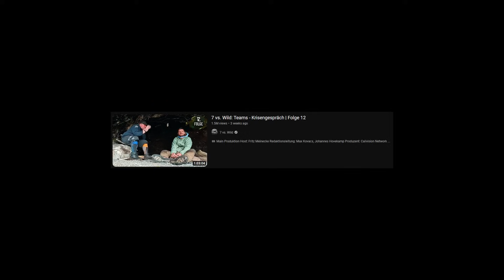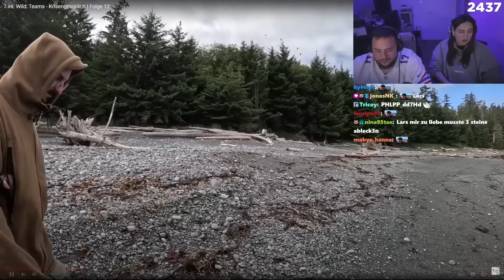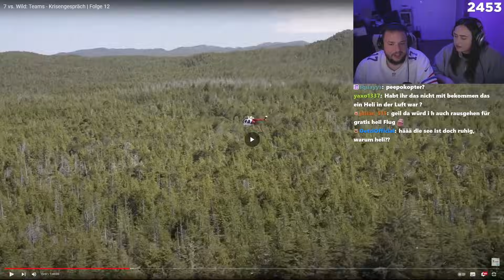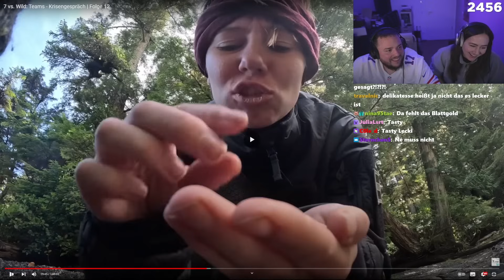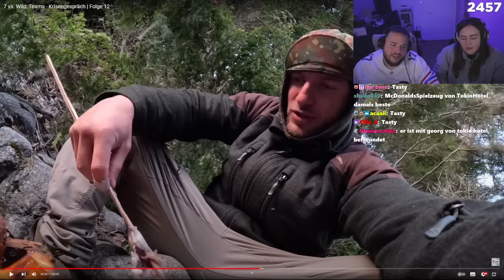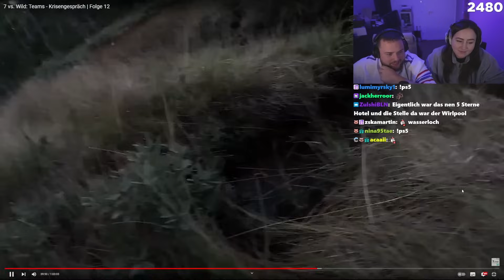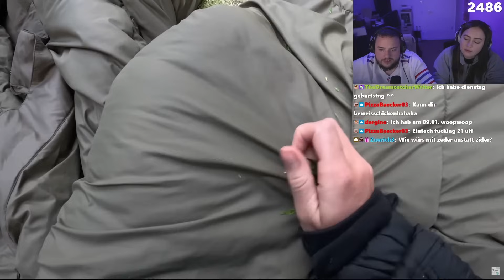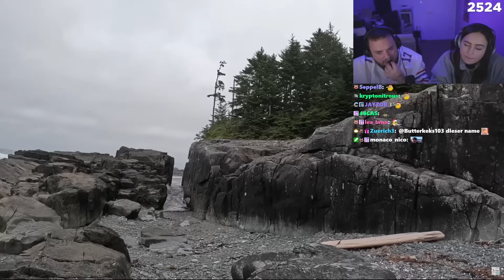MEINE MEINUNG zum Abbruch von Jan bei 7vsWild (Reaction mit FREUNDIN) | Reeze Live